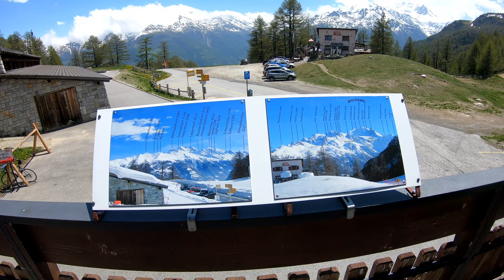Schweizurlaub 2019 | Die Moosalpe | 6/11 | 4K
Wieder einmal ist eine Alpe das Ziel. Die Moosalp.
Es gibt wieder eine Aussichtsreiche Tour zu sehen.

Viel Spaß

Song : As Leaver Fall
Artist: Ikson